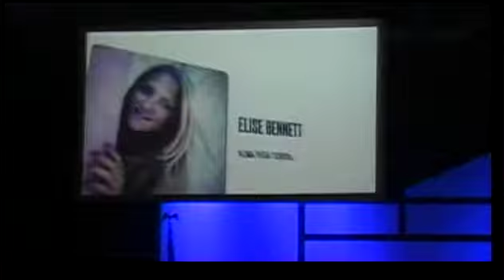6-1-14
Pastor Steve Dillbeck & Graduates